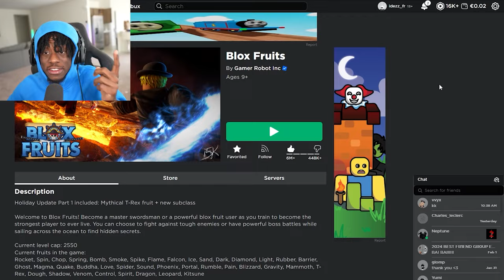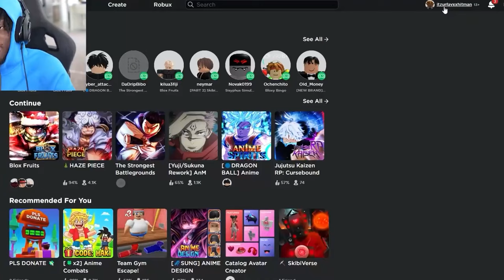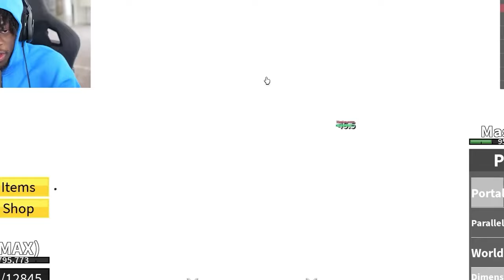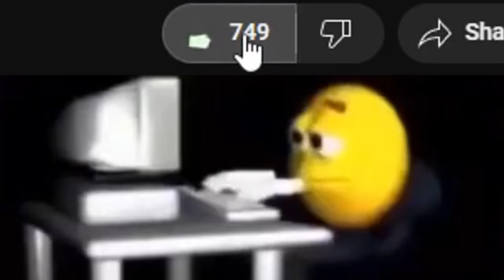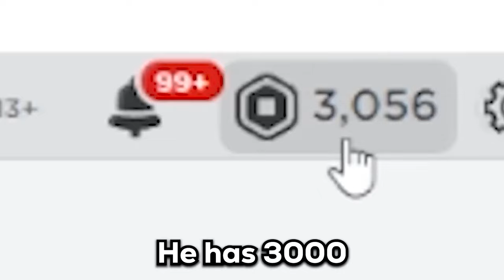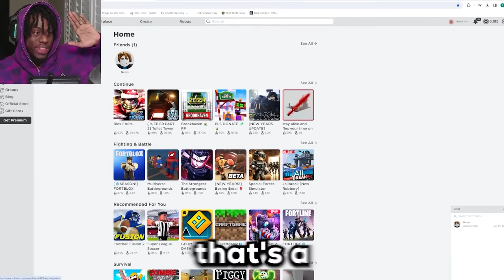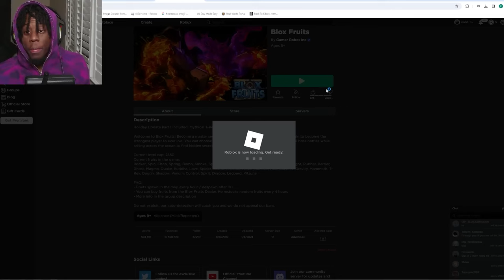The BEST $5 Blox Fruits ACCOUNT ever!!! (Blox Fruits)